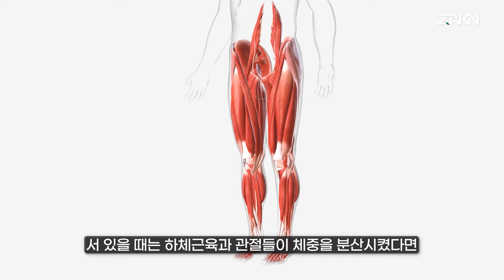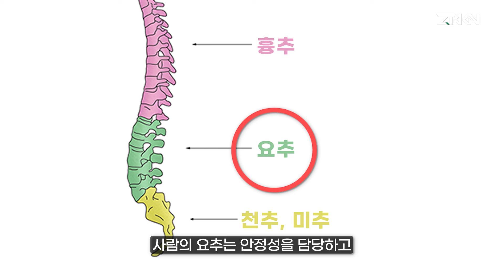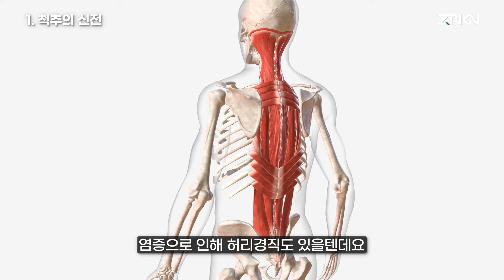허리통증이 있다면, 이 '운동'을 해보세요!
1:55 척추의 신전
2:48 힙 브릿지
3:21 버드독